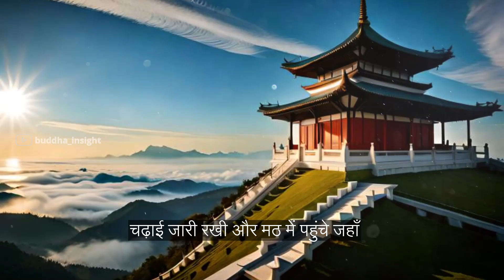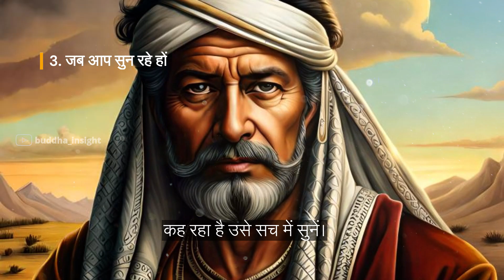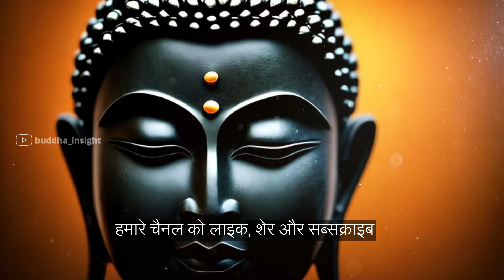चुप रहने वाले लोग इसे जरूर देखना 😱 | Motivational Buddha Story on Silence | Buddha Insight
Topics covered in this video:

1. मौन रहने के फायदे
2. मौन की शक्ति क्या है
3. मौन रहने की शक्ति
4. मौन की ताकत
5. मौन की महिमा

Discover the ancient Buddhist wisdom of the power of silence in this captivating tale of a young boy's journey to meet a wise old monk. Through this story, you'll learn the art of listening, observing, and understanding, and how silence can be the most powerful tool you have. Join us on this journey of self-discovery and transformation.